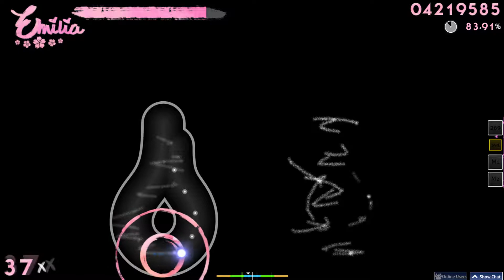[osu!] Camellia - flying in the flow of deep-sea [water] - Pass, 87.83%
this is probably the hardest map i've passed yet, at least for me personally.
i'm really bad at streams, alternating or finger control in general, so i'm pretty proud of this one.